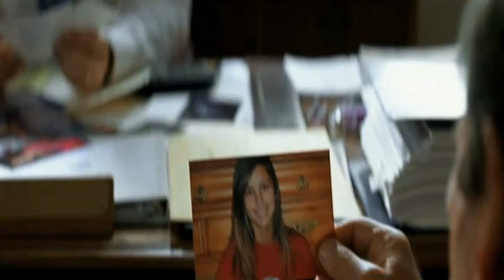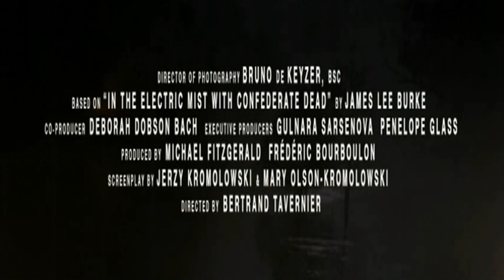In the Electric Mist Trailer [HQ]